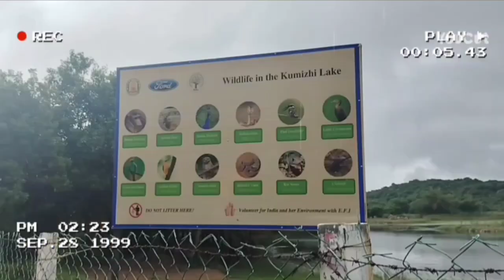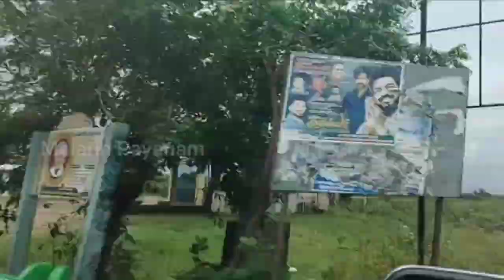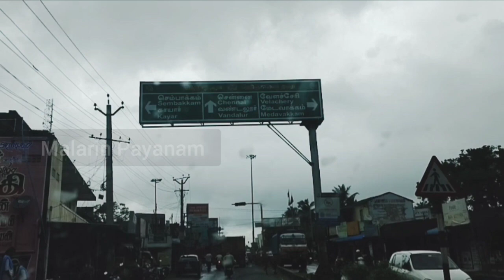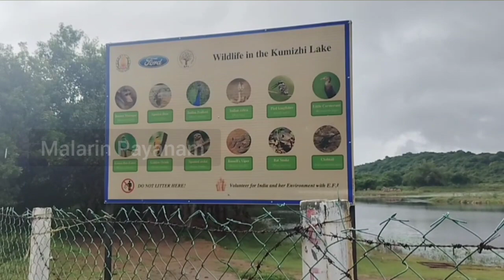சென்னையில் மினி குற்றாலம்/ குமிழி ஏரி/ Thaiyur waterfalls& kumily lake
Hi friends

come lets travel with Malar
Kelambakkam - thaiyur mini waterfall
Chengalpat district. The huge Thaiyur lake gets filled and overflow the excess rain water would looks like a long falls. You can spend some good time here with family. During rainy seasons, this space has changed as a tourist spot

Location: Q5GQ+XFV, Tamil Nadu 603103

THIS VIDEO ABOUT VLOG TO THAIYUR LAKE IN OMR NEAR KELAMBAKKAM

2 KILO METRES FROM KELAMBAKAM 20 MINUTES TRAVEL FROM SHOLINGANALLUR

15 MINUTES TRAVEL FROM THIRUPORUR WATER FLOWS DURING HEAVY Raining